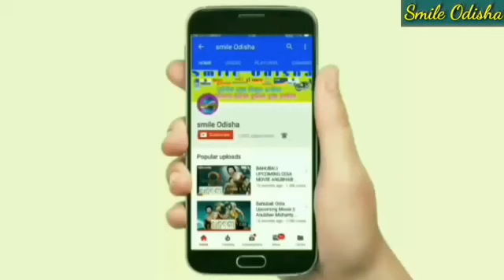PM ମୋଦୀଙ୍କ ଫୋନ ନମ୍ବର କେତେ ? କିପରି ମୋଦୀଙ୍କ ସହିତ ଯୋଗାଯୋଗ କରିବେ ! Narendra Modi new scheme